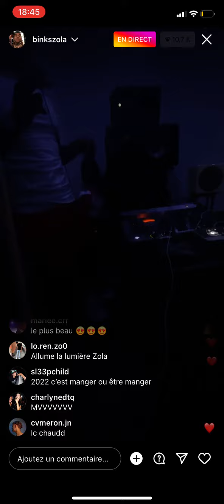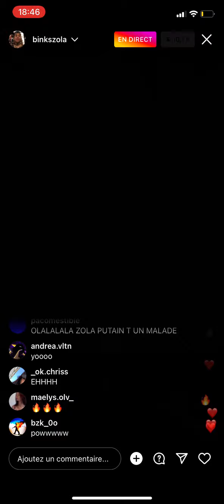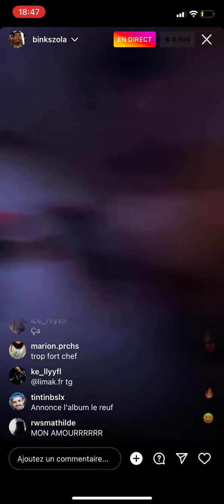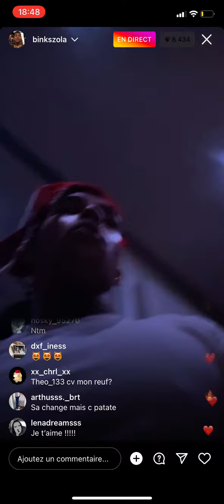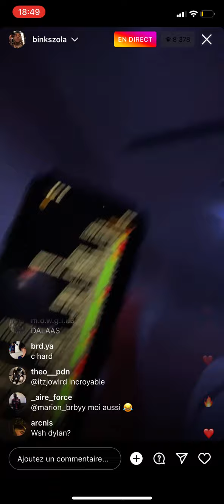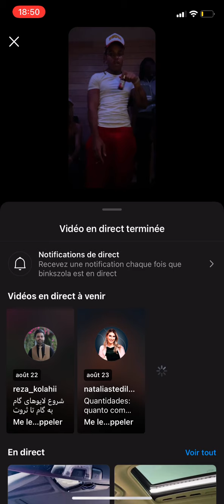ZOLA LIVE INSTA 20/08/2022 (2 EXCLUS)